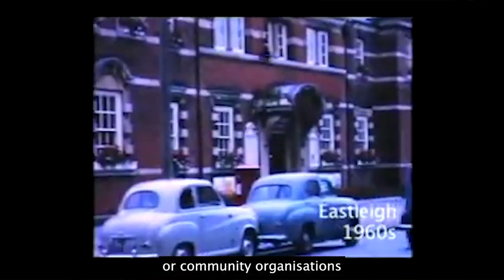Archive Film for Reminiscence